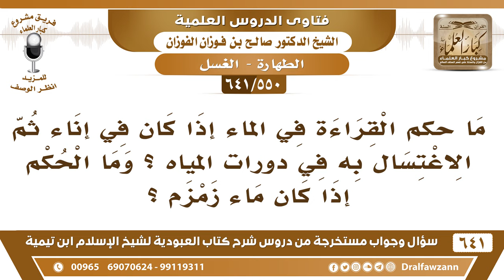[550 /641] ما حكم الاغتسال بماء مقروء فيه، وما حكم الاغتسال بماء زمزم؟ الشيخ صالح الفوزان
[550 /641] السؤال: ما حكم القراءة في الماء إذا كان في إناء ثم الاغتسال به في دورات المياه ؟ وما الحكم إذا كان ماء زمزم ؟
 الجواب: لا بأس بذلك، الماء المقروء فيه يستعمله الإنسان شربا واغتسالًا ولو كان في دورة المياه. ولو كان من ماء زمزم.
للاشتراك في قناة الشيخ صالح الفوزان
أسئلة وأجوبة من شرح كتاب العبودية ( 641 ) مقطع

للاستفسار والإقتراحات والدعم
رئيس الفريق
لمشروع كبار العلماء